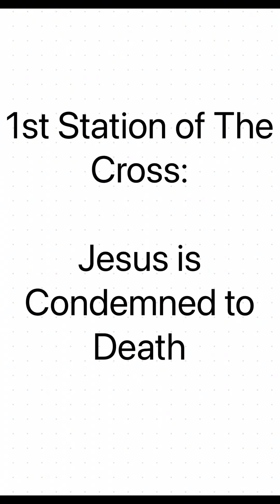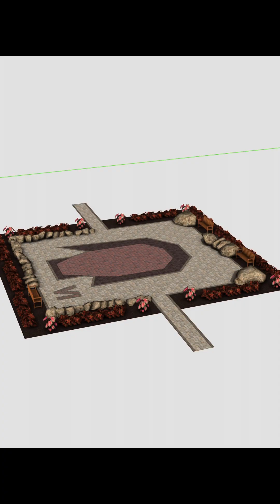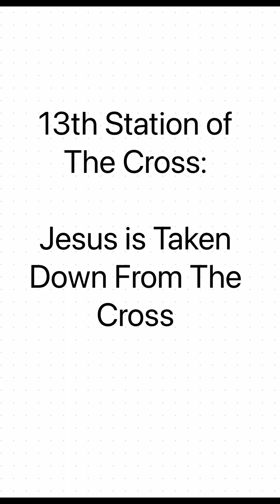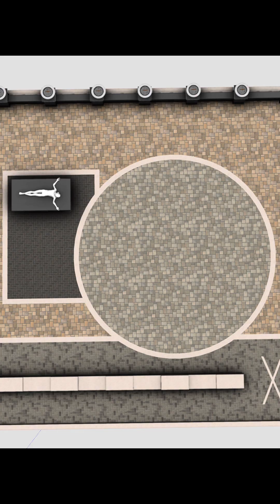14 Stations of The Cross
Designs 2 BuiLd